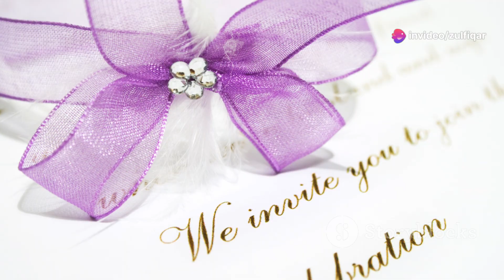Barbie and the Enchanted Prince: A Magical Animation Story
**Title:** Barbie and the Enchanted Prince

**Synopsis:**
In a magical kingdom far, far away, Barbie, a kind-hearted and adventurous princess, discovers an ancient prophecy about a prince trapped in an enchanted forest. This prince, cursed by a jealous sorceress, can only be freed by someone with a pure heart and unwavering courage.

**Plot:**
Barbie sets off on a thrilling journey through enchanted lands, accompanied by her loyal animal friends. Along the way, she faces various challenges, from solving ancient riddles to overcoming mystical creatures, all while spreading kindness and hope.

As Barbie ventures deeper into the enchanted forest, she meets the prince, who is trapped in a tower guarded by a dragon. With her bravery and compassion, Barbie befriends the dragon, revealing its true, gentle nature. Together, they break the sorceress’s curse, freeing the prince.

In the end, the prince, grateful and in awe of Barbie's courage, invites her to his kingdom. The two form a strong bond, not just as royalty but as friends who believe in the power of kindness and bravery. The story concludes with a grand celebration in the kingdom, highlighting the importance of friendship, courage, and the magic of believing in oneself.

**Themes:**
- Friendship and kindness
- Courage and bravery
- Overcoming obstacles
- The magic of believing in oneself

**Characters:**
- Barbie: The adventurous and kind-hearted princess
- Enchanted Prince: The prince trapped by a curse, waiting for someone to free him
- Loyal Animal Friends: Barbie's companions who aid her on her journey
- The Dragon: The misunderstood guardian of the tower, who becomes an ally
- The Jealous Sorceress: The antagonist who cast the curse on the prince

This enchanting animation story showcases Barbie's adventurous spirit and her unwavering belief in the power of kindness and courage, making it a captivating tale for all ages.